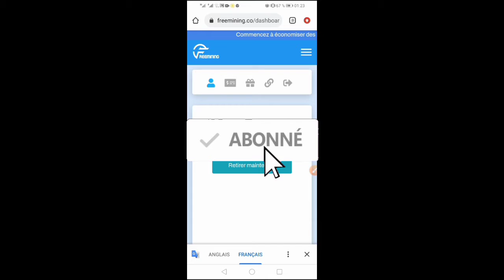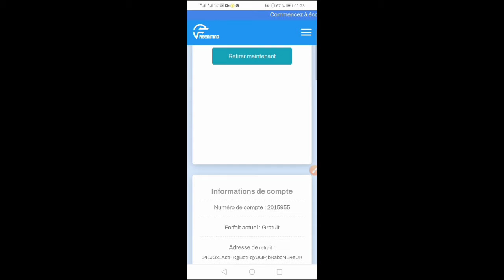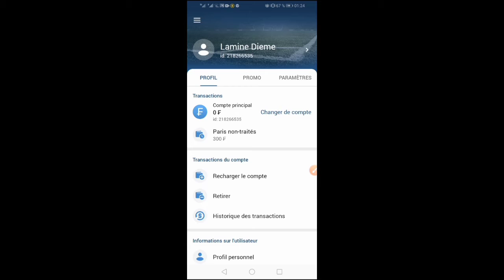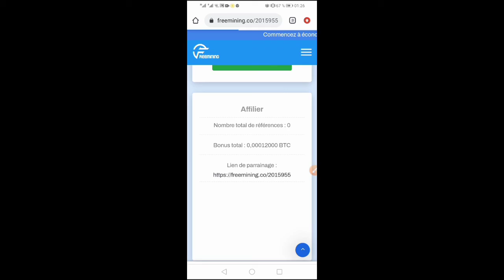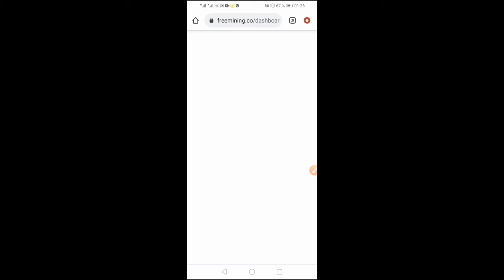comment gagner de largent#freemining.co#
Comment gagner de largent avec freemining.co#
Comment gagner de l'argent rapidement
Comment gagner de l'argent à la maison
Comment gagner de l'argent à la rue
Gagner de l'argent sur internet facilement

Gagner beaucoup d'argent avec freemining.co
GTA
Fortnit
Ps5
Ps6
PES2021
PES2022
Messi
Ronaldo
Psg
Manchester united
Paul
SEASON 7
ClipClaps
X8
Visa
Passeport
FOOt6AIL
Football
France
Paris
Amsterdam
Amérique
Asie
Asiatique
Business
Musique
Barcelone
Entraînement
Salle de sport
Finlande
Fitness
Musculation
Download
Réal Madrid